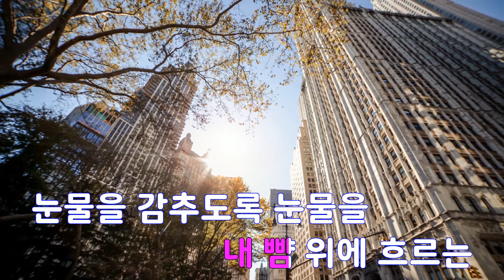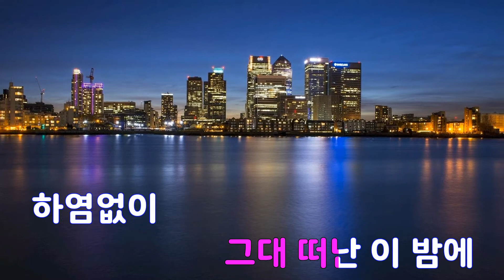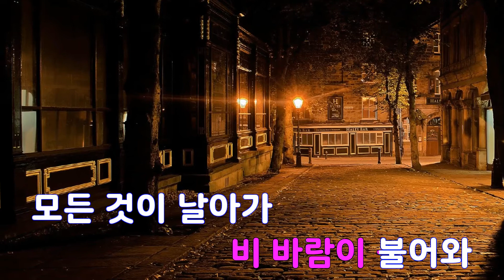[은성 반주기] 하얀밤에 - 전영록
하얀밤에 - 전영록
작사 ː 전영록, 작곡 ː 김정택